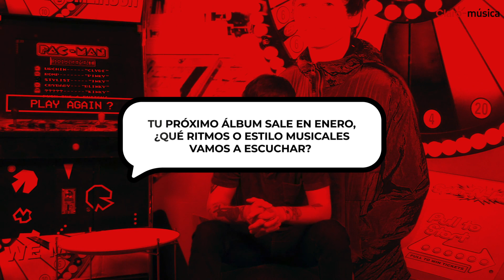Louis Tomlinson | Charlando Claro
¡Louis Tomlinson estuvo en México y nos platicó sobre su nuevo lanzamiento! 😱 Spoiler: Fue una entrevista única. 👏